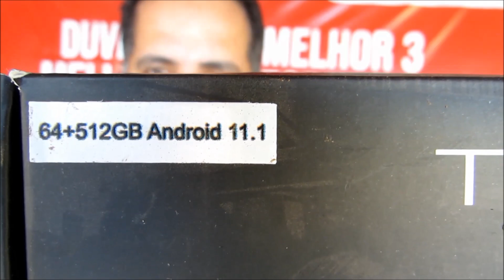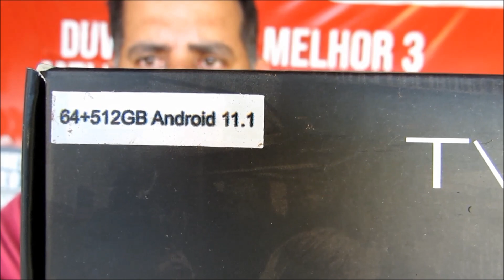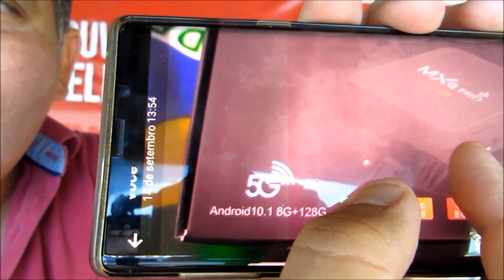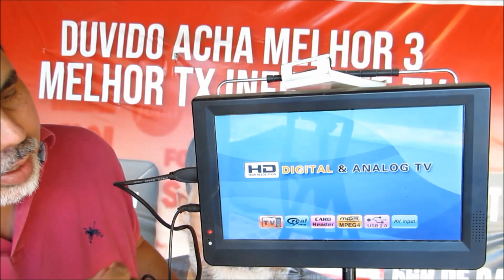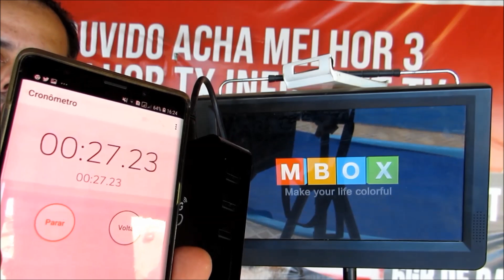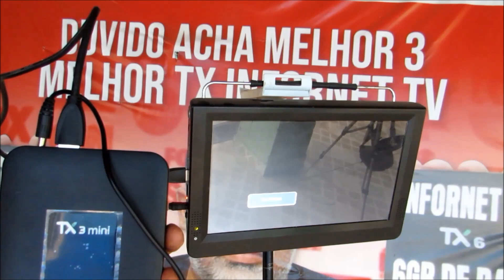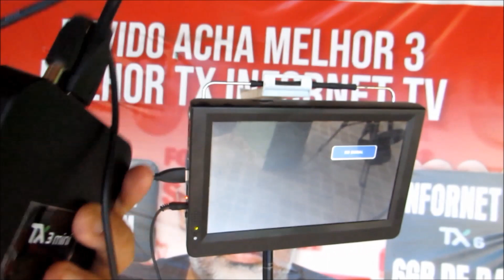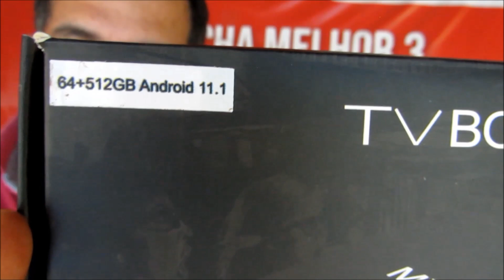FIQUEM SABENDO A VERDADE ! MXQ-4K-5G O BOX MAIS MENTIROSO DO MUNDO EM 2022 (ANÁLISE)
NÃO SEJA ENGANADO ! MXQ-4K-5G O BOX MAIS MENTIROSO DO MUNDO EM 2022 (ANÁLISE)
CERTIFICAÇÃO ANATEL DOS TV-BOX INFORNET TV NA ANATEL
HOMOLOGDO 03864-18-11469 ANATEL BOX INFORNET TV LTDA
HOMOLOGDO 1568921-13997 ANATEL BOX INFORNET TV LTDA
  INFORNET TV BOX 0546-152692 HOMOLOGADO PELA ANATEL
Não achamos certo a Receita Federal pegar os produtos de um  pai de família e reverter para o governo usar nas escolas e nas Universidades públicas.
Aí eu pergunto a vocês que país é esse . RESPOSTA  brasil . Não existe Box pirata existe box da China
CERTIFICAÇÃO DO BOX INFORNET-TV parte de extreme  legalizado p2p americano N:76788876 - LEI - VI da Lei 8.666/93, INFORNET TV LTDA certificação 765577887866br univesal  5911-1/99parte de extreme  legalizado p2p americano  infornet tv ltda

ARTIGO 5 DA CONSTITUIÇÃO BRASILEIRA DE 1988
No Art. 200, a lei reitera a liberdade de expressão ao afirmar que: “A manifestação do pensamento, a criação, a expressão e a informação, sob qualquer forma, processo ou veículo não sofrerão qualquer restrição, observado o disposto nesta Constituição.

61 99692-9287 zap do canal

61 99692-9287 zap do canal
nosso instagran INFORNET_TV
RUMO 200 K O CANAL DO POVÃO .

POSSO TE AJUDAR ! CANSADO COM TRAVAMENTO ! TEMOS SOLUÇÃO
ADEUS TRAVAMENTO ! NÃO JOGUE SEU TV BOX NO LIXO TEMOS SOLUÇÃO !

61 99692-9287 zap do canal

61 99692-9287 zap do canal